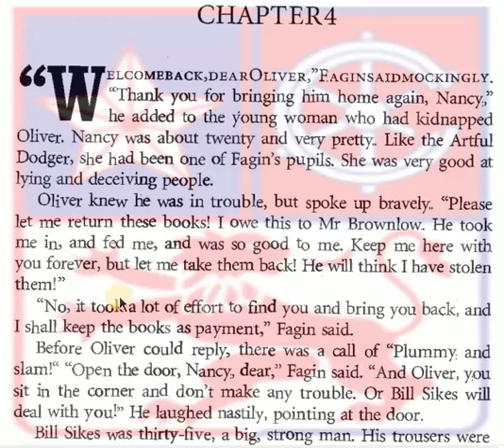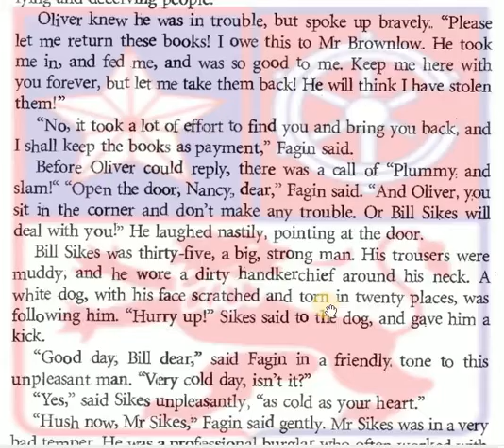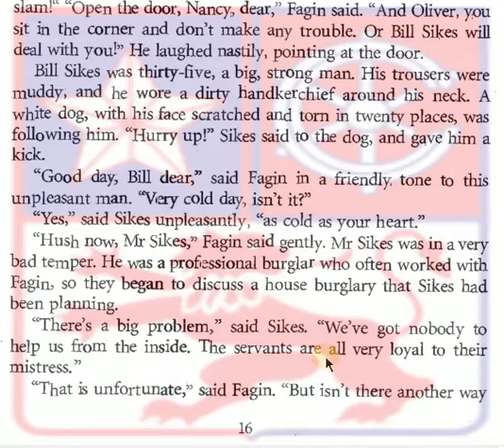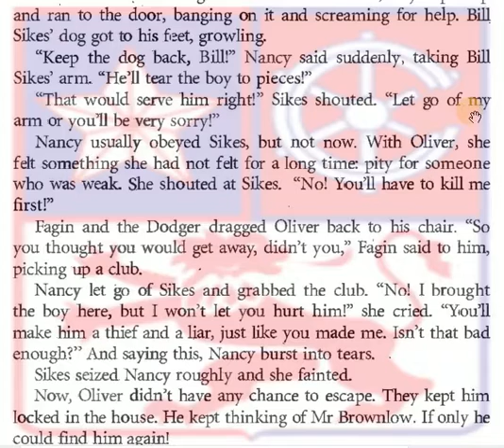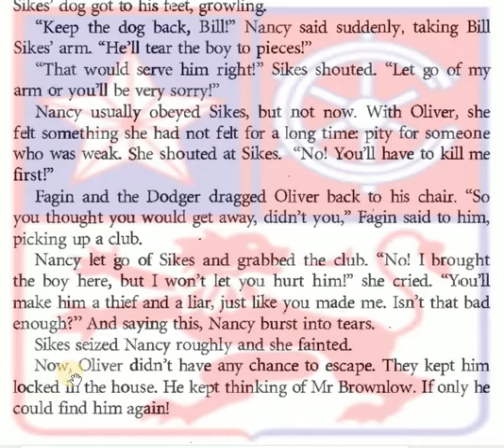2 PP Oliver Twist Ch 4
Oliver Twist Chapter 4